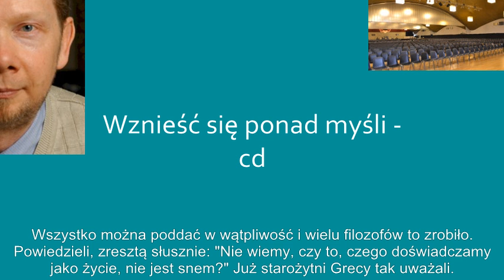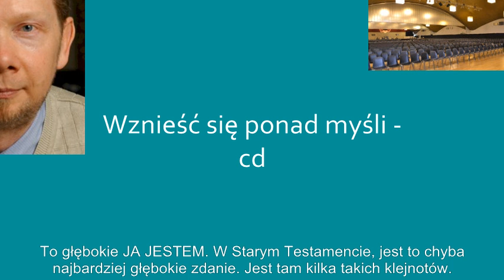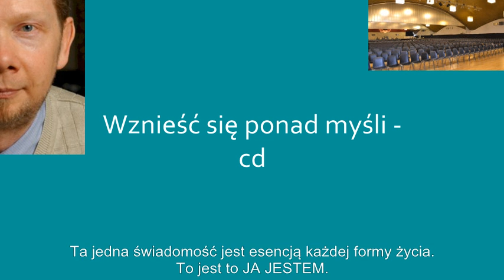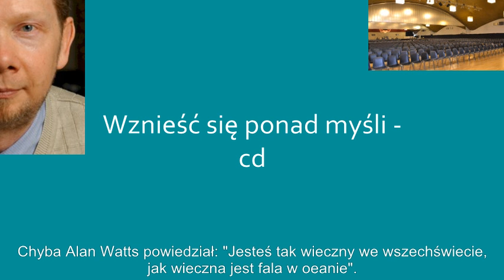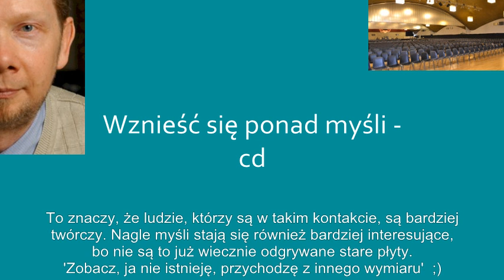Wieczór z Eckhartem Tolle 2015 - część 10/15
Życie w świadomej jedności ze źródłem wszelkiego bytu jest podstawą naszej kreatywności.